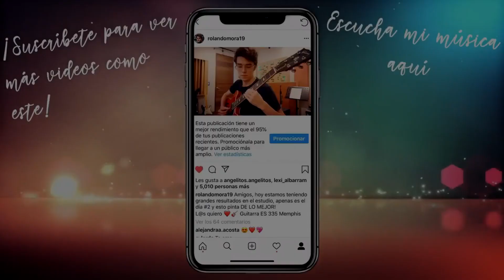Como Tocar Sweet Dreams En Guitarra Eléctrica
Compra Software De Producción Musical *RETAIL* BARATO Aquí:
-WINDOWS-